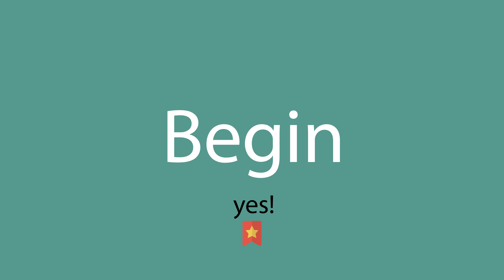How to pronounce Begin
How to pronounce Begin in English? Listen with us.
What is the correct pronunciation of the word Begin in everyday English? Speak as the Americans.
How to write the word Begin? Watch and learn.

Learn how to pronounce Begin.